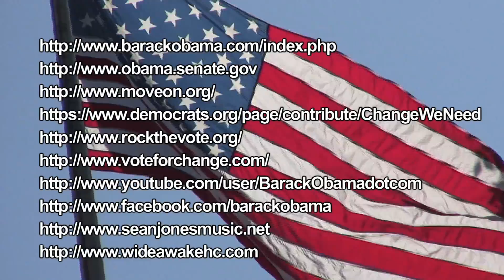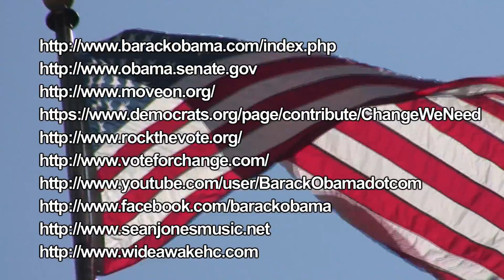Barack Obama Acceptance speech with Sean Jones' Wounded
Sean Jones was inspired by Obama's acceptance speech so he gathered some of his friends to make this piece in support of the Barack Obama camp.

Let's get some change happening!
~ Sean Jones